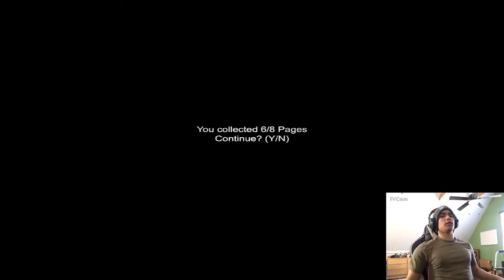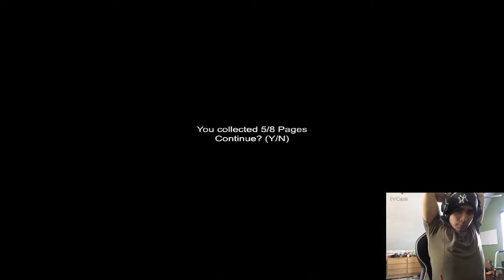WHY CAN'T SLENDER JUST LEAVE ME ALONE!!!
Played Slenderman with BlueTronicBear and we both was scared of this ugly man. Well for the most part he just laughed at me and humiliated me on you tube. ENJOY!